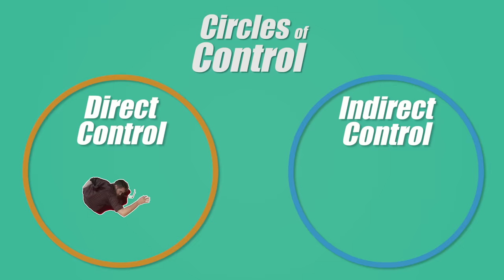How to Cover Up a Murder in 24 Hours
So...Cam and I had a bit of a disagreement. Time for my toughest challenge to date, disposing of a body in 24 hours.

Also check out Brendan's podcast with the one and only Charles B. (AKA Daumoun)

Happy Halloween everyone! Cheers.